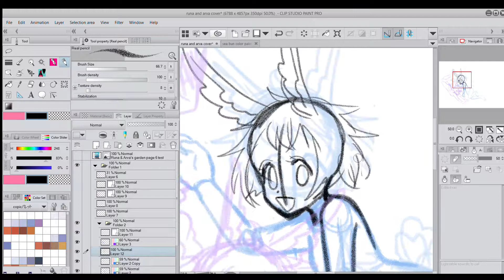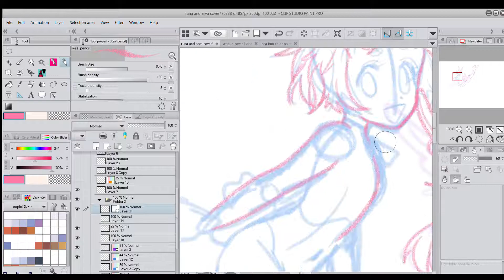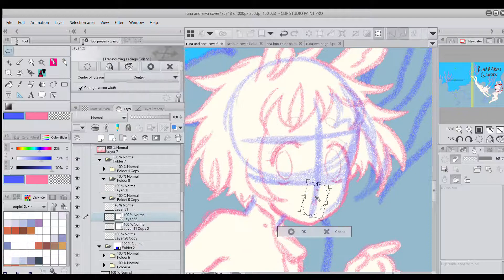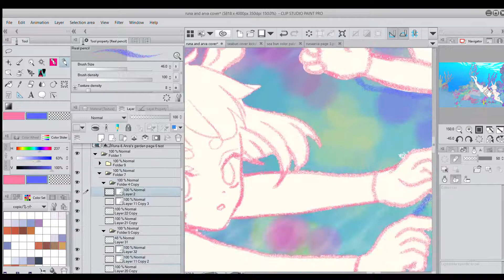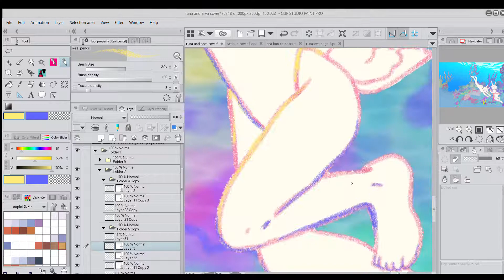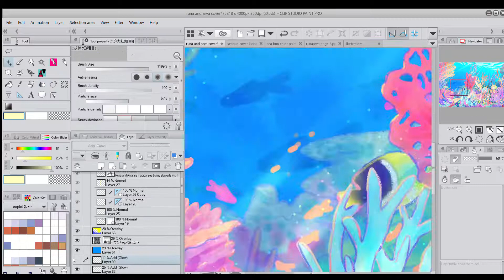Runa and arva's Garden cover speedpaint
Cover for my new graphic novel Runa & Arva's Garden, launching on Kickstarter October 7th 2019. It's a story about who magical sea bunny slug girls who garden a coral reef, but when it's destroyed they must go to land to discover why. It'll be printed on 20% recycled paper with a 100% recycled hard cover, plus there'll be all sorts of cute environmentally conscious rewards.

Program: 9 plus hours in Clip Studio paint

Songs do not belong to me - Songs from Slime Girl's album "No Summer, No Cry"